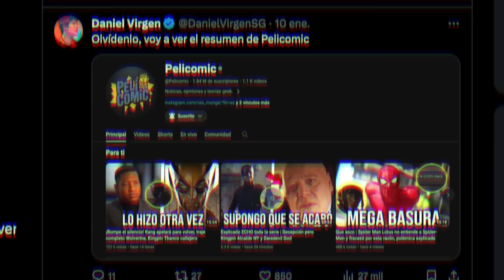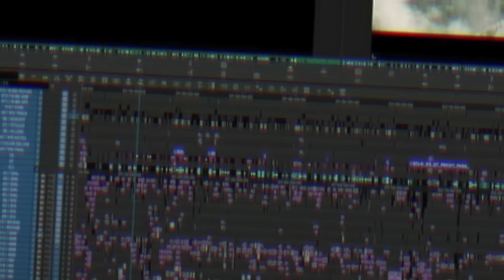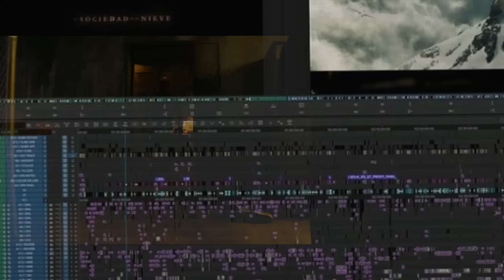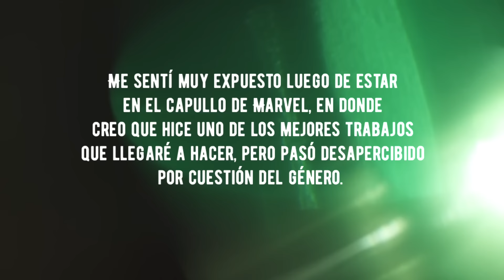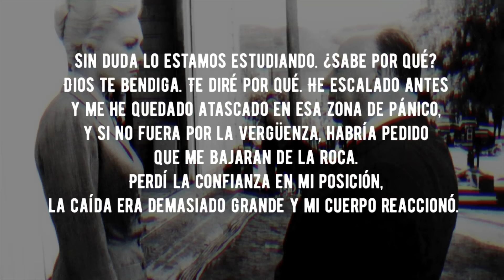La nueva película de Robert Downey Jr para 2025 será HISTORICA I ECHO y el futuro del MCU I Noticias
0:00 Introduión
0:52 ECHO y el futuro del MCU con spoilers
7:36 Robert Downey Jr habla sobre IRONMAN y nueva película 2025
11:55 Willem Dafoe cringe con fan de Spider-Man y nueva película